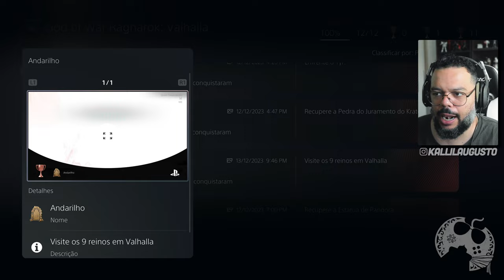Como Conseguir o Troféu ANDARILHO em GOD OF WAR RAGNAROK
No vídeo de hoje quero mostrar como consegui o troféu ANDARILHO que até então me faltava para conseguir o 100% na DLC Valhalla de God of War Ragnarok. Espero que consiga ajudar alguém com isso e se conseguir, já fico feliz demais ^^

Me Contate

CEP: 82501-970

Kallil Augusto

Hashtags